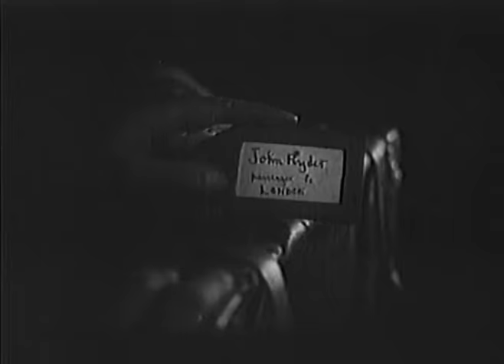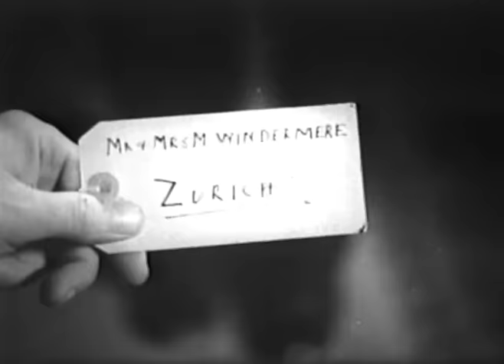Scott Lord Mystery: Lord Peter Wimsey In Dorothy Sayers’ Silent Passenger (Denham, 1935)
Classic mystery from Dorothy Sayers